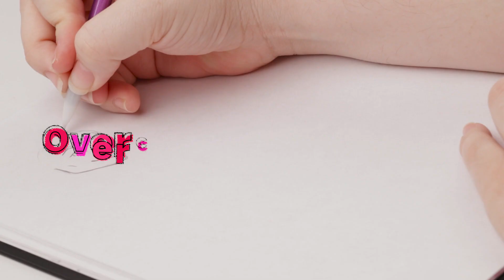Dealing with ART BLOCK | TEN TIPS to HELP | Sketch with Me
I've been PROCRASTINATING lately!!! Eeeeek!! Life as an artist can be HARD, and hitting art blocks is really the worst. So in order to unwind and try to work through this, I decided to just sit down and draw whatever I wanted. While also providing some tips on what I've done to get myself out of art blocks in the past, and what I plan on doing this time around to get out of this rut!

Supplies

Milo PRO Brush Markers

Crescent Rendr ALCOHOL MARKER COMPATIBLE Sketchbook

Sakura 37488 Gelly Roll Gel Pen (Used to make the SHINIES)

BIC Mechanical Pencil